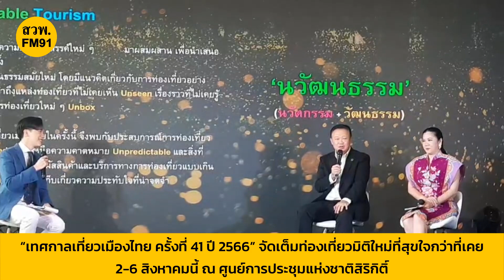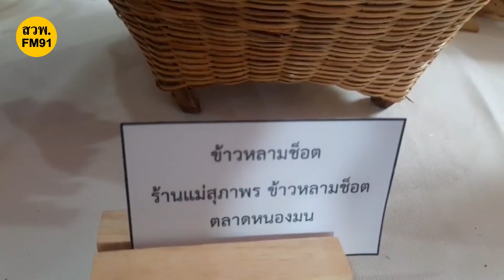“เทศกาลเที่ยวเมืองไทย ครั้งที่ 41 ปี 2566” 2-6 สิงหาคมนี้ ณ ศูนย์การประชุมแห่งชาติสิริกิติ์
ททท.ชวนไปร่วมงาน “เทศกาลเที่ยวเมืองไทย ครั้งที่ 41 ปี 2566” จัดเต็มท่องเที่ยวมิติใหม่ที่สุขใจกว่าที่เคย 2-6 สิงหาคมนี้ ณ ศูนย์การประชุมแห่งชาติสิริกิติ์